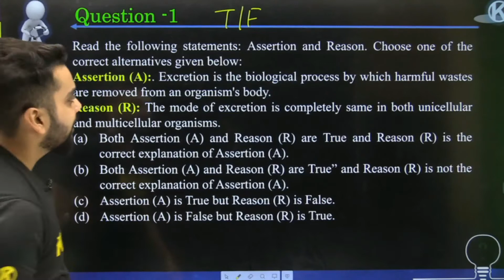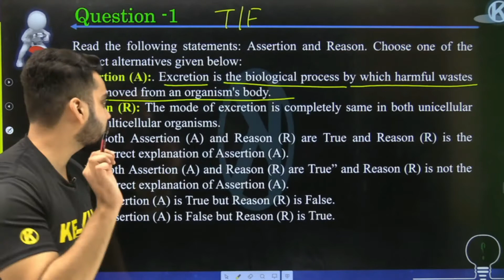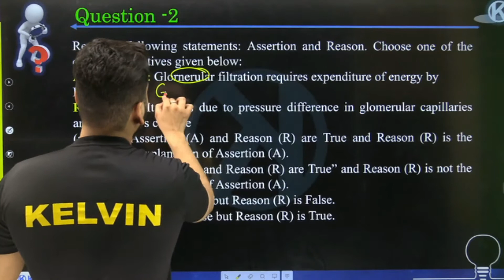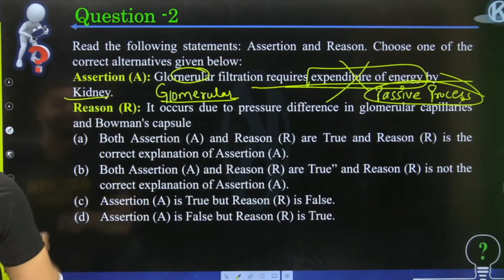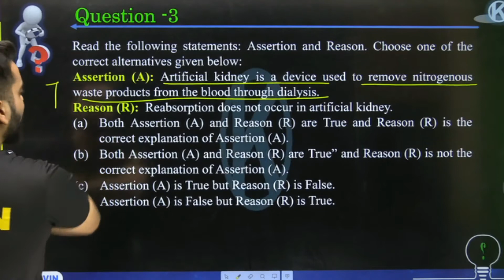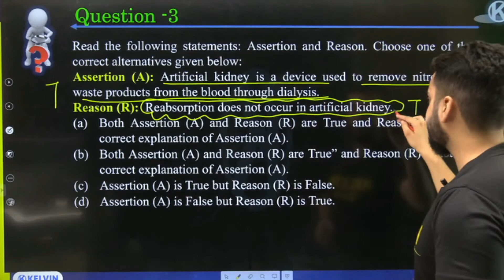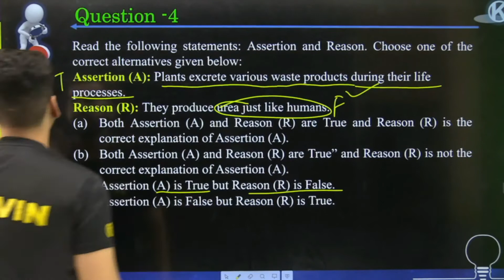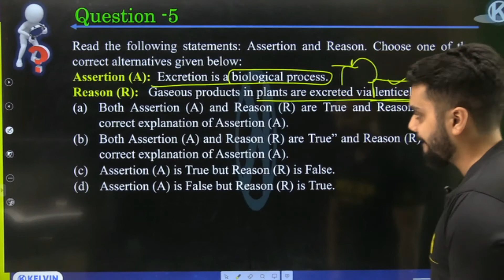Class 10 Life Process MCQ | Class 10 Biology (Assertion and Reasoning MCQ Series) | Excretion MCQ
📚Maths 📊 - Class 10th PDF of all kind of MCQ's -
📚Science🩺 - Class 10th PDF of all kind of MCQ's -

Any Queries you have? Then drop them in the comment section our experts will answer you. See you in the next session with more interesting content. Have a nice day!😊 Last 1 Month Strategy to Score 40/40 | Last 30 Days Strategy in 1st Term Exam Maths | Best Study Strategy | Best Study Schedule for Class 10 Students | Best Study Strategy for Class 10 | Study Strategy for Class 10 | Study Schedule for Class 10 | Class 10 Study Strategy | Strategy for Class 10 | Best Study Strategy | How to Score Good Marks in Class 10 Maths | 2 Board Exam Preparation | 1st Term Exam Preparation | Board Exam 2022 Preparation | Online Course | Online Classes in Hindi | KELVIN | Sachin Sir KELVIN | KELVIN Free Classes, class 10 term 1,class 10 term 1 planning, class 10 2022 term 1,class 10 term 1 mcq, class 10 2022 strategy, class 10 2022 strategy Hindi, class 10 term 1 syllabus 2021 22,class 10 term 1 preparation, class 10 term 1 strategy